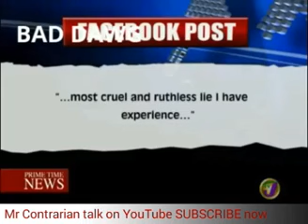Is Alkaline in SERIOUS TROUBLE He hired a Lawyer WHY plus no show at police station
police calls for alkaline